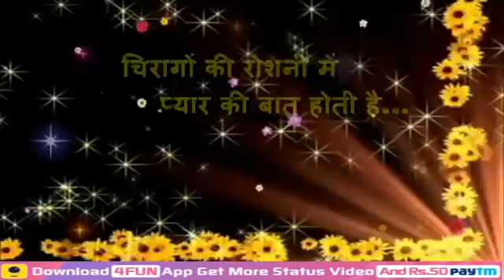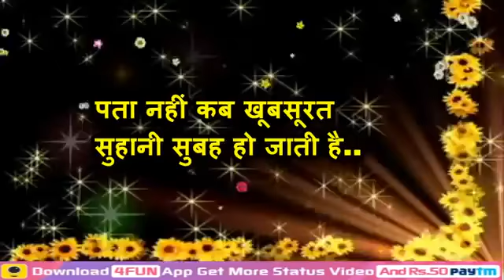Good Night Videos.. Whatsaap Wishes..Sweet Greetings..Lovely Quotes.. Sweet Status..Message...